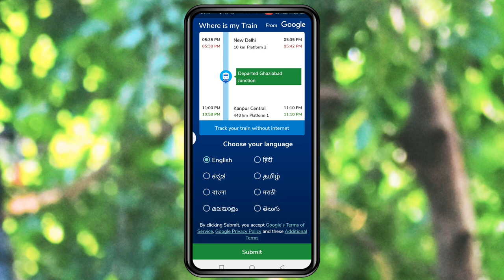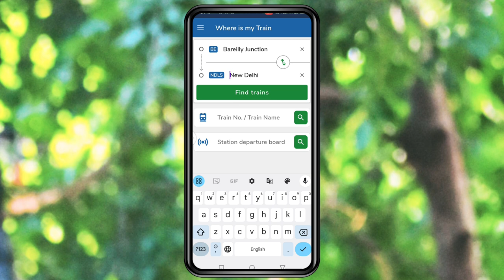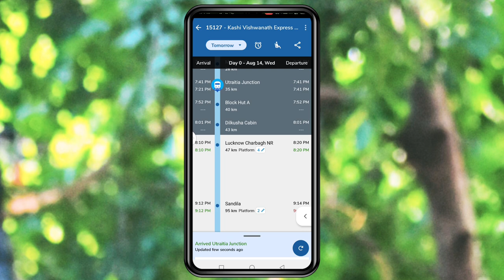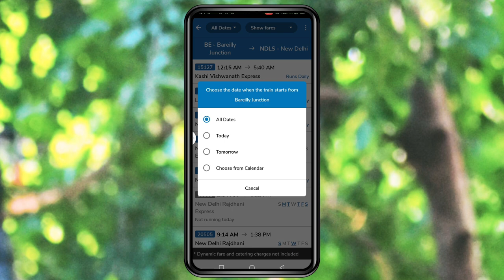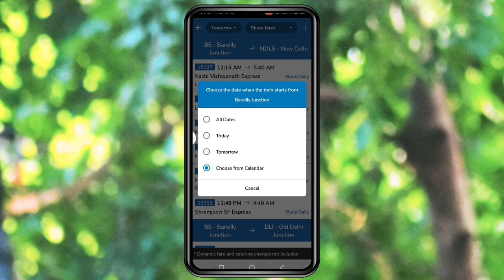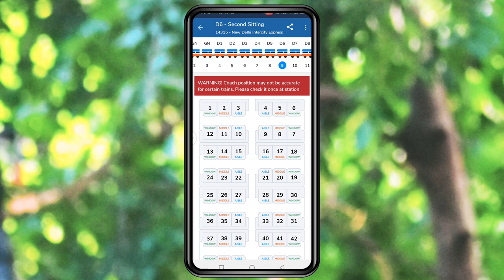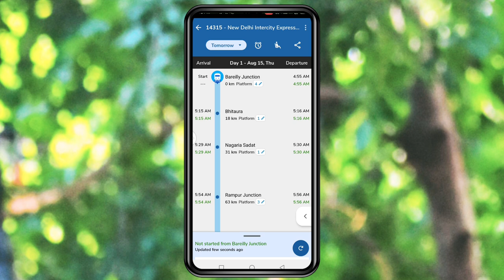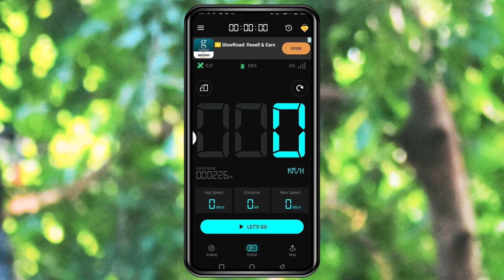train speed app || train speed kaise pata kare || train app kaise chalata || train app kaise use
Video related
train app kaise chalayen
train app mein train kaise dekhe
train apple
train app kaise chalate hain
train speed in india
train speed status
train speed kaise pata kare
train speed test